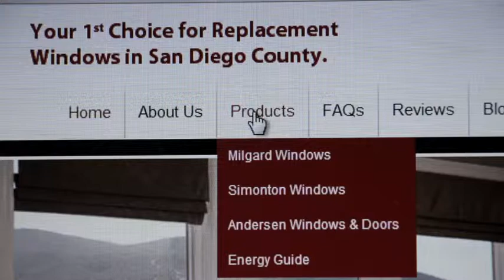Ring Ring Marketing Review - Pelican Replacement Windows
Ring Ring Marketing is a pay-for-results Internet marketing company. We don't make money unless you make money.  Every client receives a 60-day money-back guarantee.